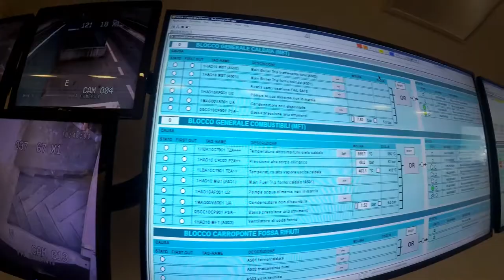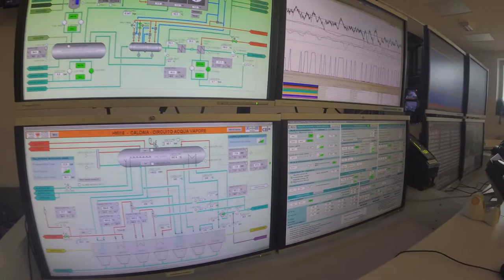Waste to Energy MVA BZ T2 Control Room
South Tyrol is one of the most sustainable regions in Europe. The waste generates energy (electricity and district heat) and thus helps climate change by substituting CO2 with the thermal treatment of waste from the region.
The waste incineration plant Bolzano is currently the most technologically advanced plant in Europe.
It has the lowest emission values ​​and the highest efficiency in energy recovery. (R 1 65% energy recovery)